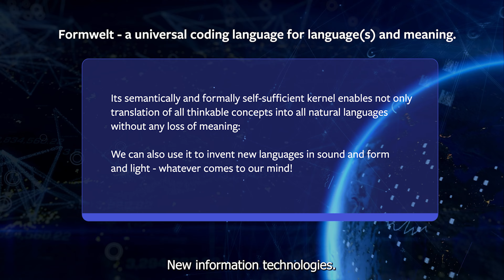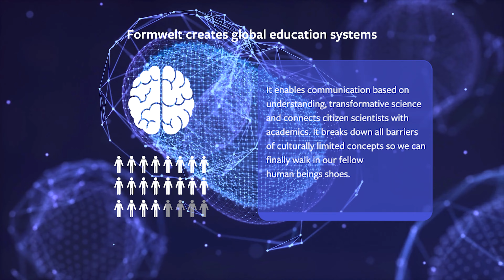Formwelt Technologies - Human and Artificial Superintelligence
This June! Formwelt and SourceLess Blockchain in Dubai!
Cognitive Web and Semantic AI.

Synergetic intelligence, education, emergent technologies.
Reflective Evolution - because we can!

formwelt.info
sourceless.io

(c)2022 FORMWELT gUG
Text: Gitta Peyn & Dominik Ortelt
Animation and Video Edit: Dominik Ortelt